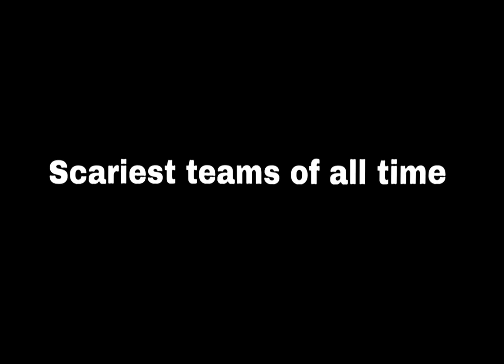22 de julio de 2024